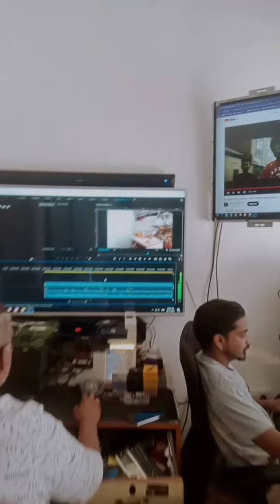studio setup short || editing time || work